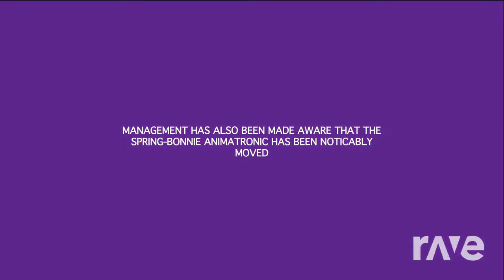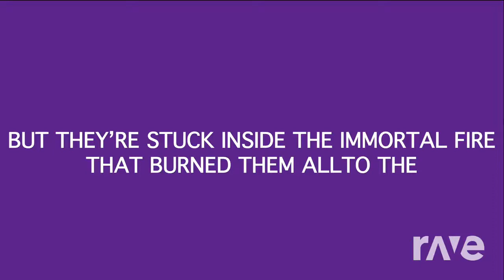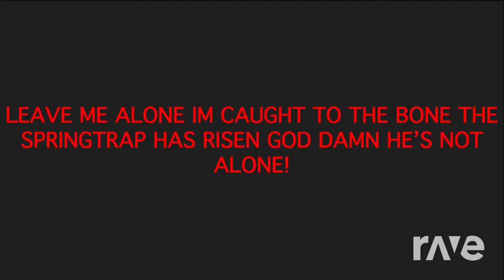It's Been So Long Purple Guy!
This mash up was made with Dj Rave! Dj Rave is a music mash up maker generator! ALL I DID WAS PUT TWO VIDEO'S TOGETHER UNTIL I GOT THE RESULTS I WANTED! ALL I DID WAS GRAB THE ONES I LIKE AND MASH THEM UP! Enjoy! This is for a friends birthday!